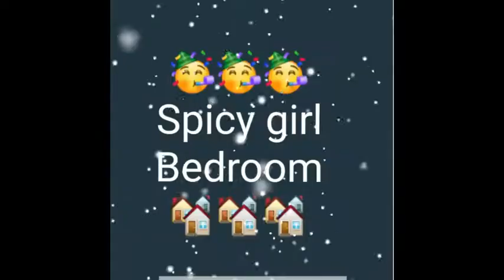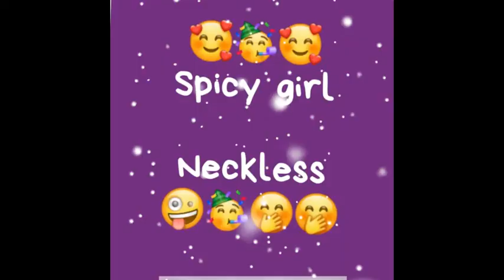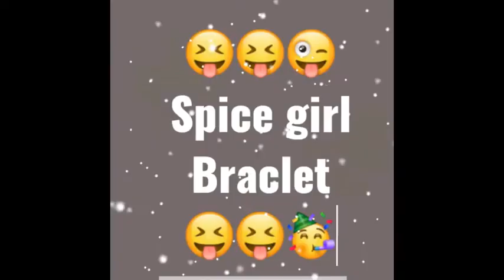Sweet vs Spicy Girls \\ 💃💃🍫💞👰👸👸earings purse neckless rings etc..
Thank you my lovely frnds watching this video 🙏🙏😊😊😊